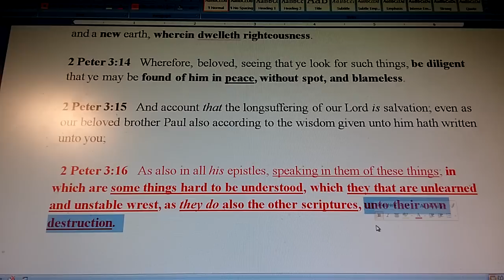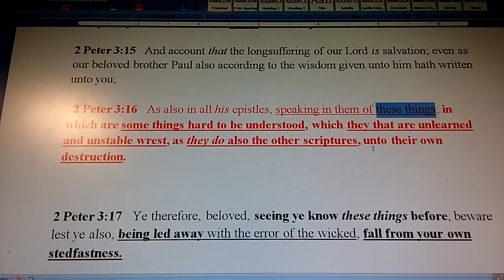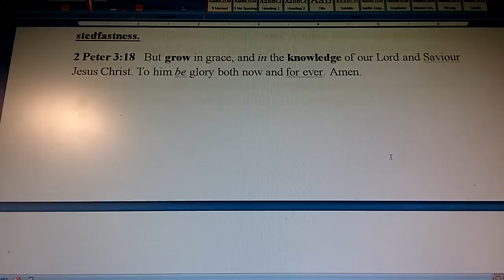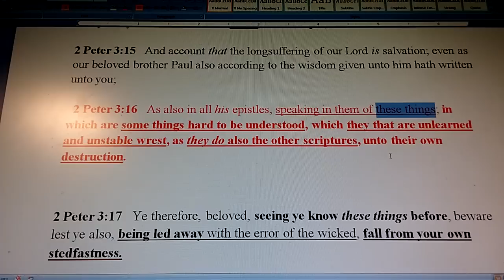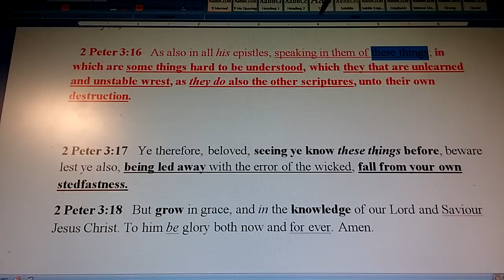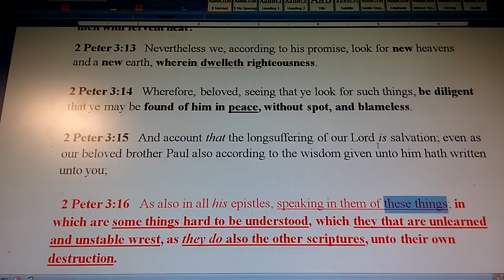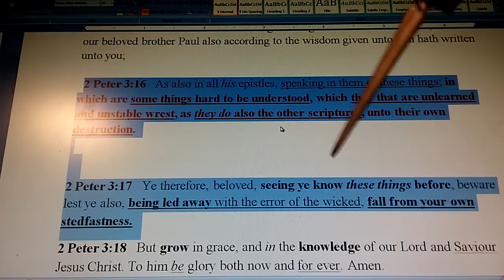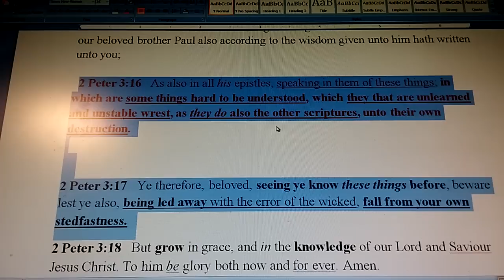9) CHURCH - The 1st Judged: Can You See the Importance of Increased Knowledge?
2 Peter 3:10-18
John 1:1 & 14
2 Peter 1:2-5

It may help to know that the Lord has lead me to leave my job, hobbies, tv and games, entertainment, basicly anything that kept me from being focused on Him. I strive to focus on Him daily, I feel that His pulling me away from the distractions in my life, and the dreams and visions and words spoken, are all due to the fact that we are near the end and Jesus' return is upon us.

Also, I want to take a moment to encourage anyone who does not know Jesus as their Savior, to seek HIM now. Time is truly short and you do not want to be left here for what is coming upon this earth. If you have never called upon Jesus for forgiveness of you sins and for salvation through His shed blood on the cross, it is time to seek Him, for He comes very soon to take His faithful ones..